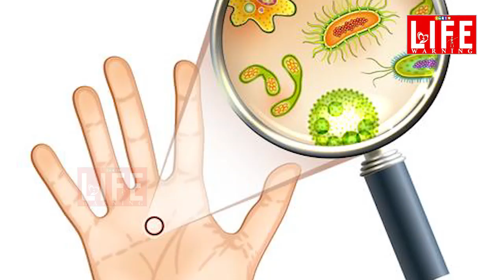చేతుల్లో కరోనా వైరస్ పూర్తిగా దేనికి నాశనం అవుతుంది.. సబ్బునీళ్లకా?శానిటైజర్ కా??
కరోనా వైరస్ విజృంభణతో చేతులు కడుక్కోవడం అనివార్యమైంది. వైరస్ వ్యాప్తిని అడ్డుకునేందుకు అదే మందు అయింది. అయితే సబ్బునీళ్లతోచేతులు కడుక్కోవడం , శానిటైసర్ తో శుభ్రంచేసుకోవడం.. ఇప్పుడున్న పరిష్కారాలు. వీటిలో ఏదిమంచిది అని అడిగితే , ఖచ్చితంగా సబ్బునీళ్లతోచేతులు కడుక్కోవడం వైరస్ ని పూర్తిగా తొలగించే ప్రక్రియ. ప్రపంచ ఆరోగ్యసంస్థ కానీ , ఇతర వైద్య పరిశోధనలుకానీ, ప్రభుత్వాలు కానీ , సబ్బునీళ్లతోచేతులు కడుక్కోవడం ఉత్తమమని చెప్పాయి. శానిటైసర్ కన్నాసబ్బునీళ్లతో చేతులు కడుక్కోవడంతోనే 100 శాతం వైరస్ , బాక్టీరియా నివారణ జరుగుతుంది. అయితే కంపెనీల ప్రకటనలు , ప్రమోషన్స్ ప్రభావానికి లోనై జనం శానిటైసర్ లను నమ్ముతున్నారు. ఇందువల్ల వందలరూపాయల డబ్బు దండగతప్ప పెద్దగా ప్రయోజనం లేదు. సబ్బునీళ్లతో కరోనా వైరస్ ఎలాపోతుందో చూద్దాం..
సాధారణంగా అరచేతిలో కొన్ని కోట్ల వైరస్ లు , బాక్టీరియాలు ఉంటాయి. నీళ్లతో కడిగితే చాలావరకు పోతాయి. మిగిలినవి పోవాలంటే సబ్బుతో కనీసం 20 సెకన్లు కడగాలి. వైరస్ జన్యువులు , లిపిడ్ అనే కొవ్వుపదార్థంతో కప్పిఉంటాయి. సబ్బు నీటి అణువులు తల భాగం నీటికి , తోక భాగం ఆయిల్ కు ఆకర్షితం అవుతాయి. అందువల్ల సబ్బు నీటి అణువుల్లో తోక భాగం , కరోనా వైరస్ కొవ్వు పొరను ఛేదించుకొని లోపలికిపోతుంది. దీనితో ,వైరస్ కు ,చర్మాన్ని అంటిపెట్టుకునే బంధాన్ని తొలగించి , నిర్వీర్యం చేస్తుంది. శానిటైసర్ లోని 60 శాతం ఆల్కహాల్ కూడా వైరస్ పైనఉండే కొవ్వుపొరను నిర్వీర్యం చేస్తుంది. అయితే సబ్బు నీళ్ల మాదిరి , శరీరంలోని అన్నిభాగాలకు శానిటైసర్ చేరలేదు. చేతులు కడుక్కోవడంలో కూడా నూటికినూరుపాళ్లు సబ్బుతో కడుక్కోవడమే ఉత్తమం. నమ్మకంకూడా..